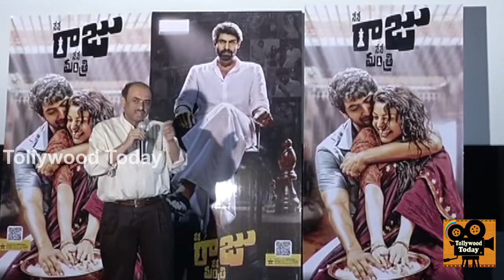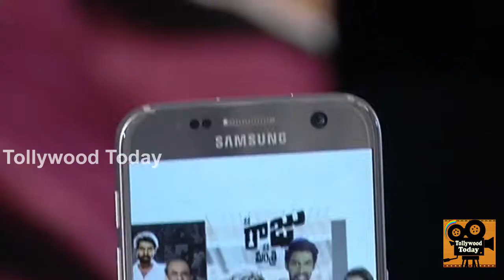Nene Raju Nene Mantri Movie Press Meet | Suresh Babu | Rana Daggubati | Kajal | Tollywood Today